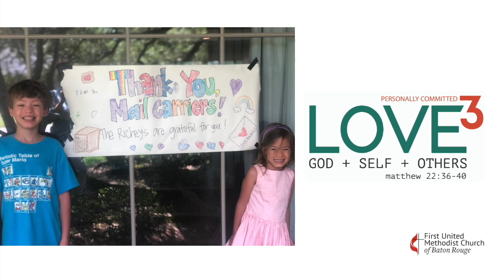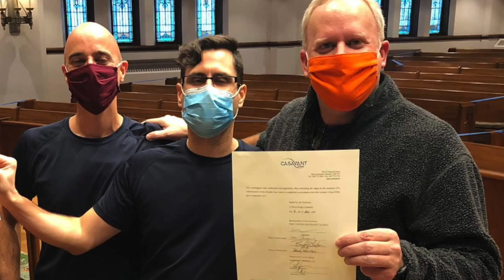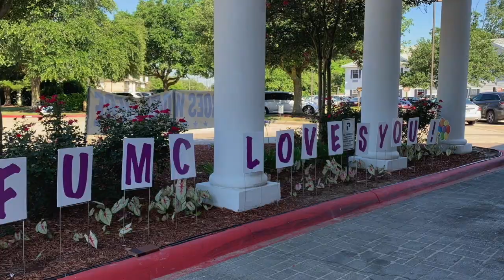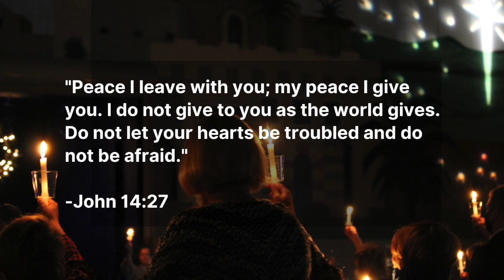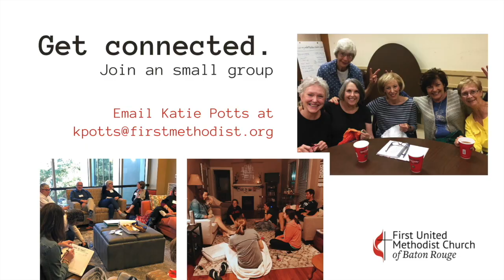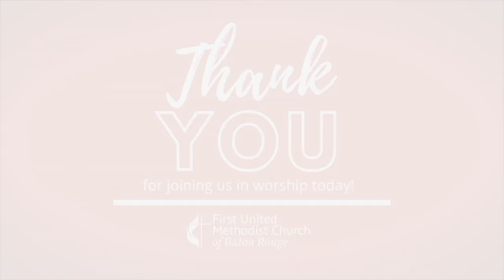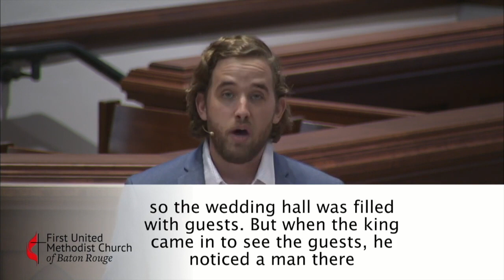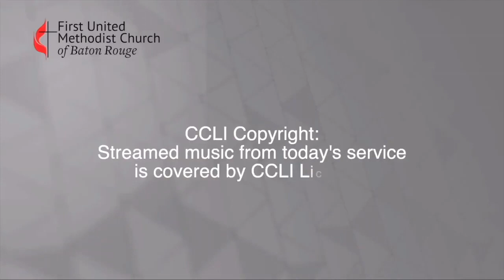Sanctuary Worship Service | January 16, 2022